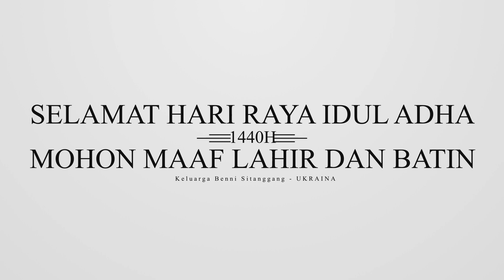REAKSI ISTRI MAKAN OPOR AYAM DI UKRAINA spesial IDUL ADHA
Ternopil - Ukraine
Sumatera utara, Lake toba - Indonesia
Horas...